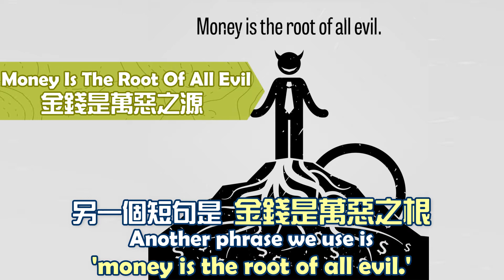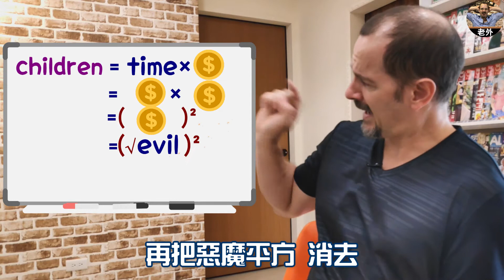小孩?惡魔Children or evil?【日常生活英文】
😈小惡魔?🤪調皮搗蛋?😨頭痛?💢
👶🏻小孩是不是常常讓你🤬氣到快要抓狂呢🤯🤦‍♀️🤛
什麼❗❗❗竟然可以用數學📝來證明📚🗂
快來跟著🔍一日數學大師Kane📐看看他怎麼說吧 📢

👩‍🏫本集字彙總整理👨‍🏫
✅square root 平方根
✅squared 平方
✅Time is money 時間就是金錢
✅Money is the root of all evil 金錢是萬惡之源